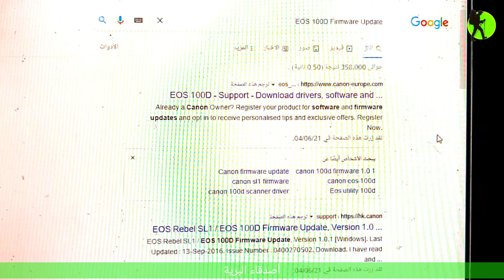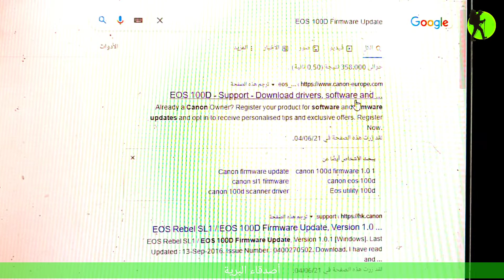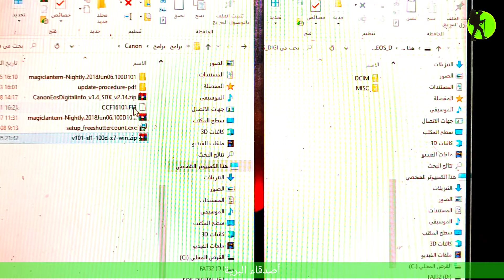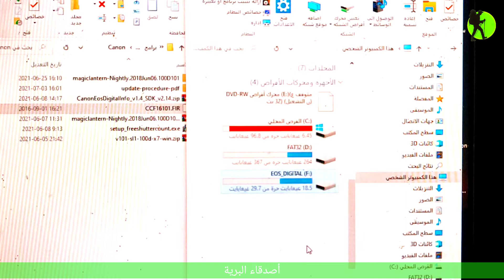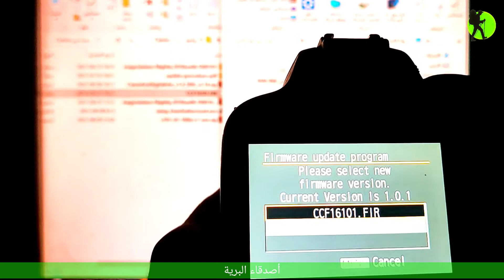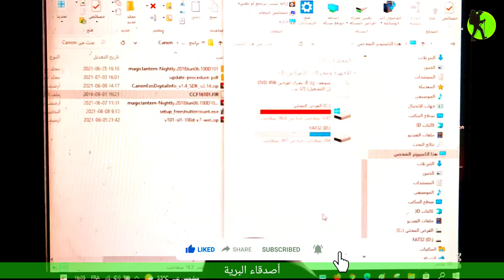طريقة تحديث كامرا كانون 100D لأحدث إصدار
في هذا الفيديو طريقة تحديث كامرا كانون_100_دي لآخر إصدار مستقر
ترقية canon_100d# لآخر إصدار 1.0.1